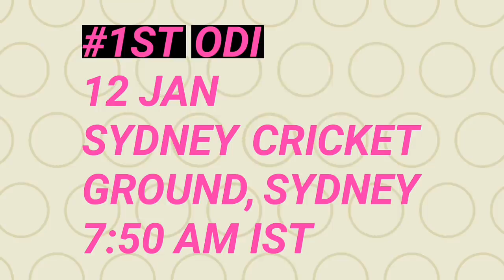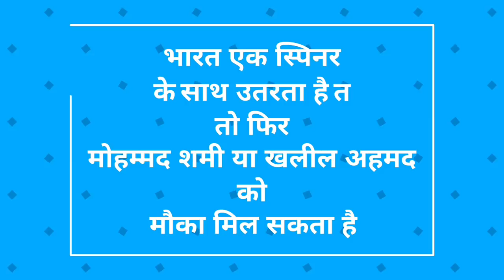India VS Australia 1st ODI|| India Playing XI || India Team Squad 1st ODI VS Australia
India VS Australia 1st ODI
India Playing XI